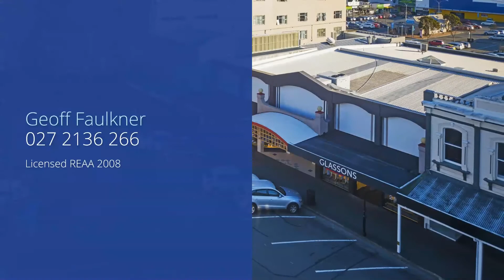Colliers Property: 200 Trafalgar Street, Nelson